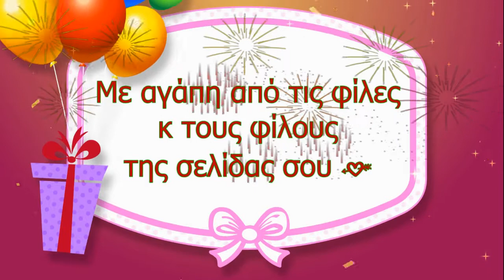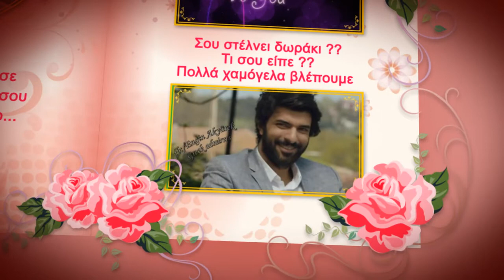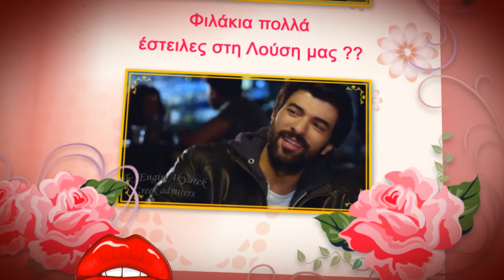Happy Birthday Lucy